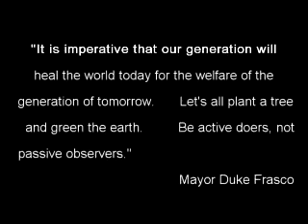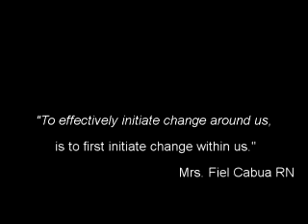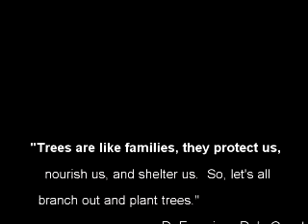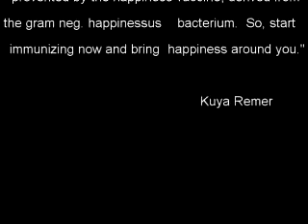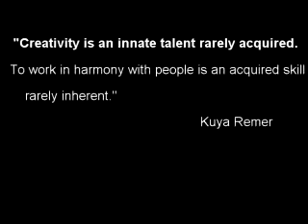Liloan Municipality Healing The World By Going Green!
Liloan municipality's Run2Plant Green the Philippines and Adopt a Mountain Program, under the leadership of Hon. Mayor Duke Frasco.